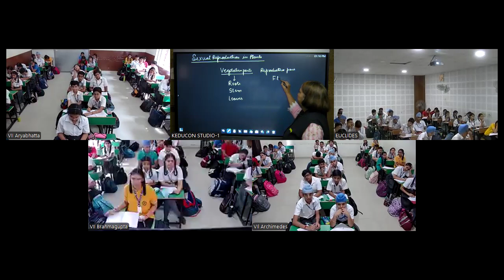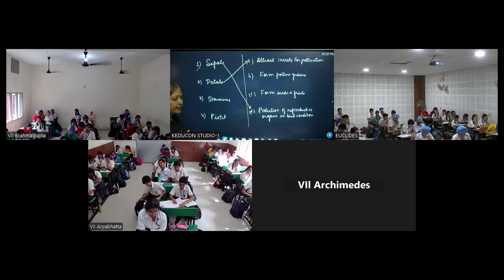GTBPS, class 7 maths and science 1810 2024